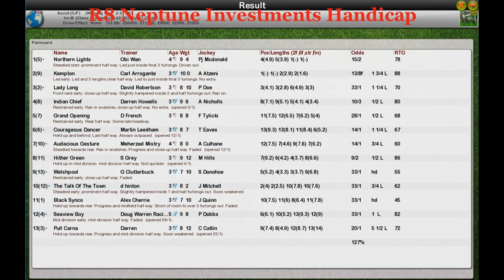FR Wk7 R8 Neptune Investments Handicap